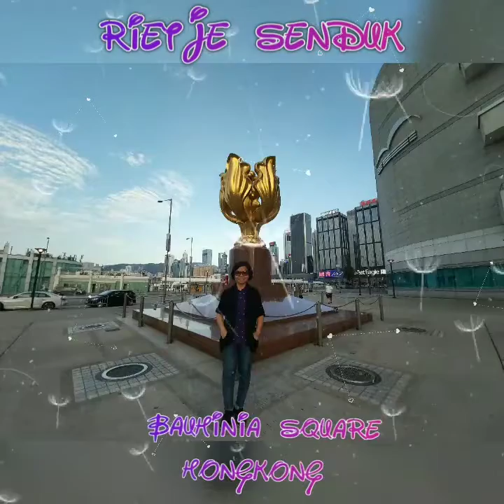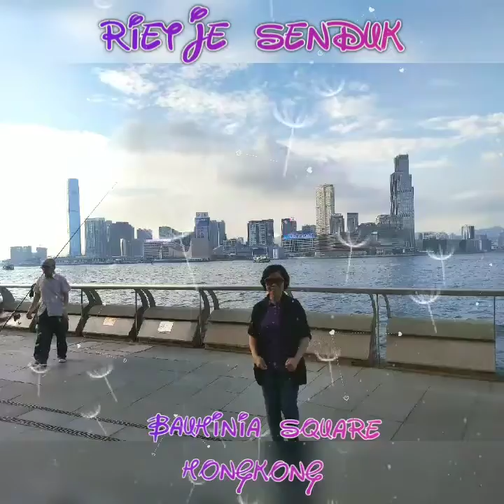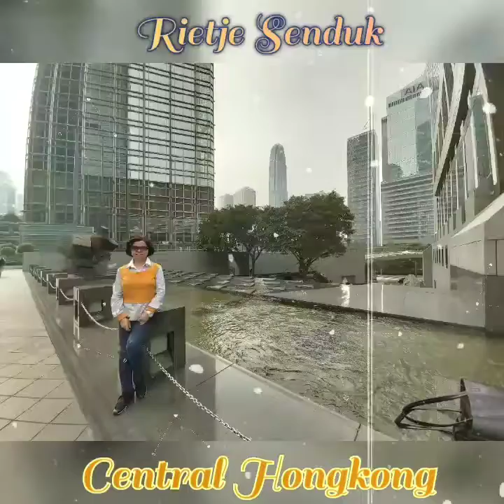Walking around Hongkong Island and Kowloon Hongkong @2020😍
Enjoy my day off on Sunday and spend time to walking around in the city of Hongkong and Kowloon city in Hongkong @2020 😍♥️😍♥️